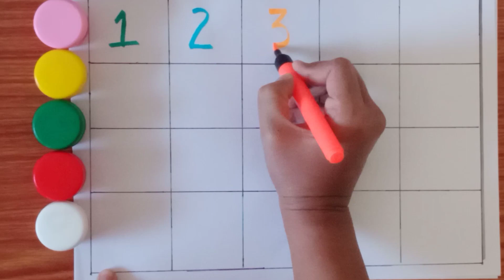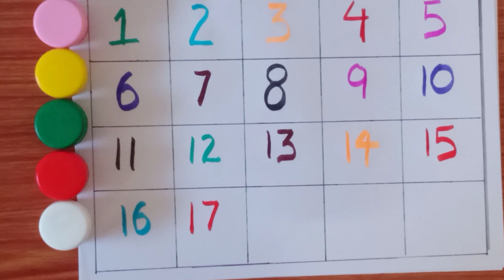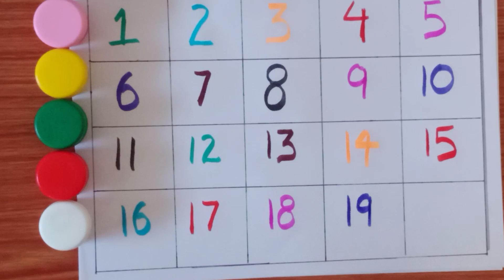Counting Numbers | write and read numbers | 123 learning for kids | 1-20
Your query:

learn numbers
learn numbers
learn colors
123 counting
1234 song
12345
number songs
number 1-100
numbers for kid
12345 rhymes
12345 kids songs
123 counting for kids
123 counting song
123 song
abc 123